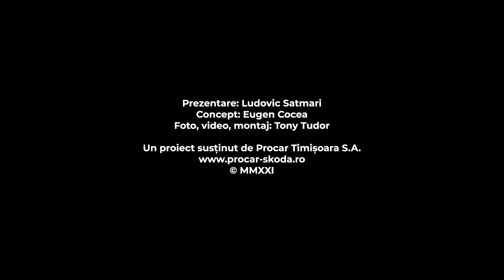Podul Decebal Timisoara